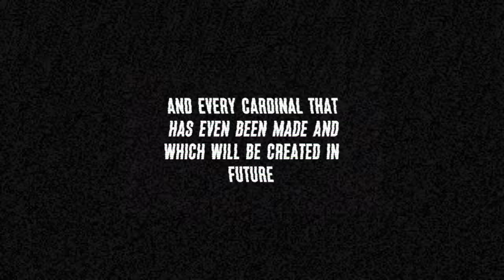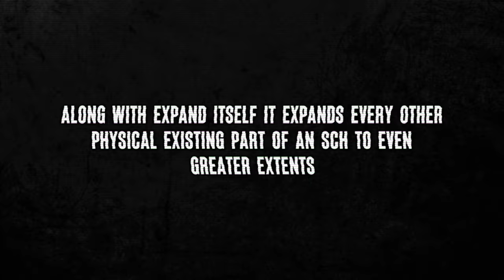Useless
Self Made Verse

Project RF is a fictional world created by me All characters in the video is my own, usage of these characters for videos is allowed under fair use, just credit the video of the character which you used in the video